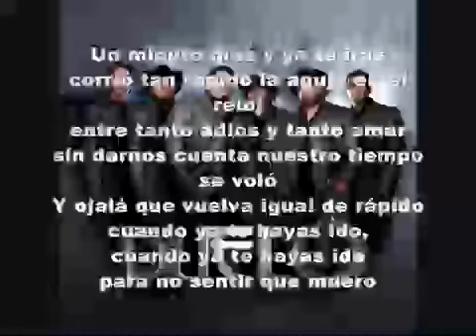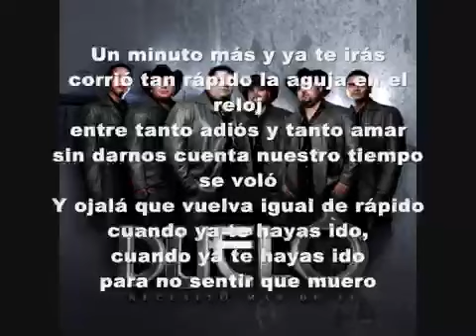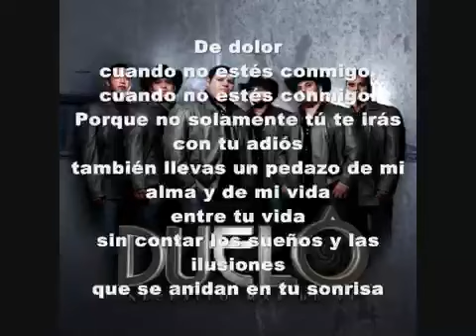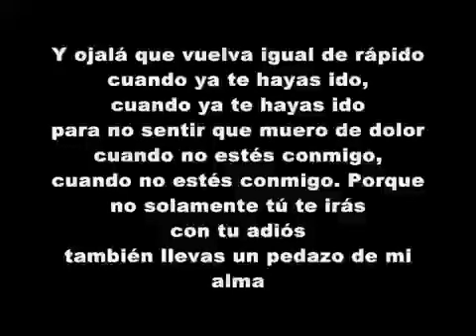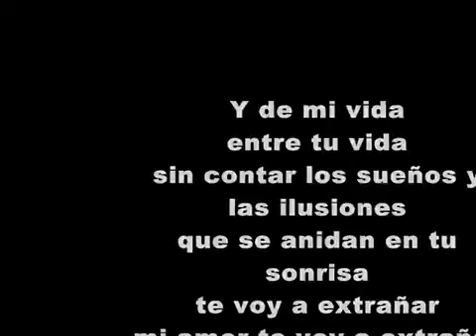Duelo - un minuto más - porque no solamente tú irás con tu adiós también llevas un pedazo de mi vida